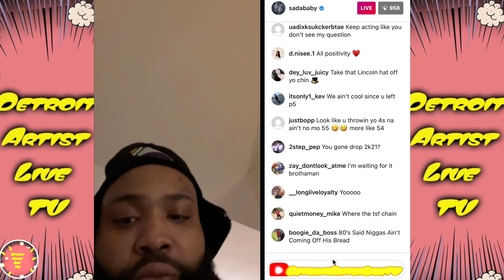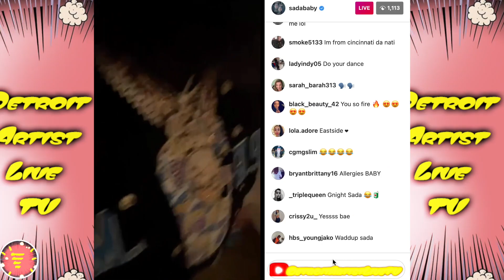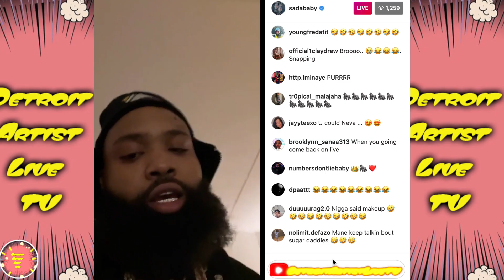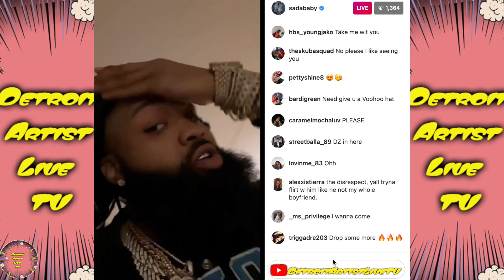Sada Baby Tells Fans He Never Snorted Cocaine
$AkibeelGadreel

Go Follow sadababy Instagram